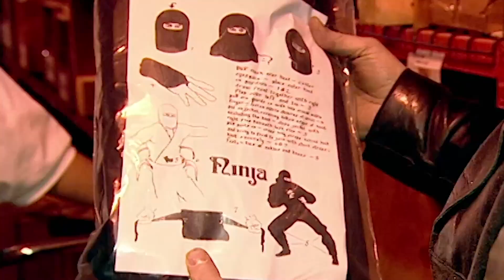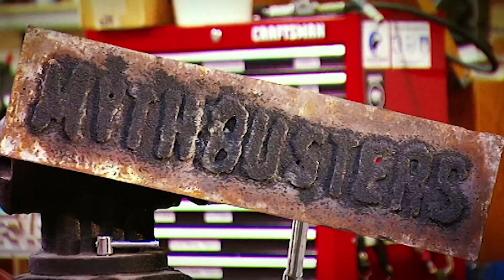Is It Possible to Run on Water Like Ninja's Do? | MythBusters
Adam has his dream episode after visiting a "ninja training" class and being showed a few different attacks, Adam heads to et essential ninja supplies while Jamie recreates the apparatus that ninja's use to run on water.

From Season 5 Episode 10 of MythBusters.